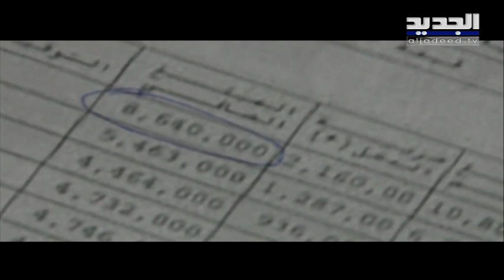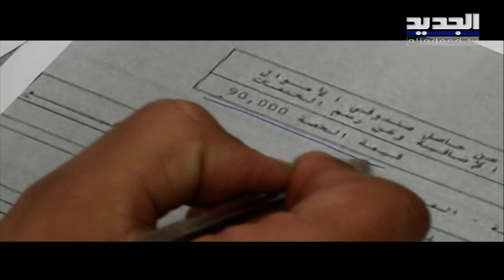"الجديد" تكشف بالتفاصيل عن راتب مدير عام الجمارك بدري ضاهر! – آدم شمس الدين